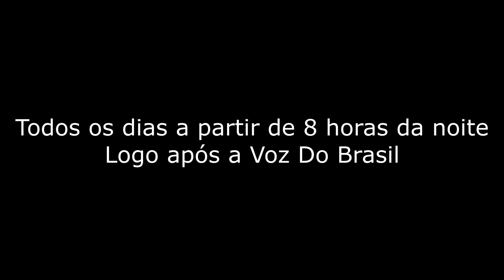Ritmos da Noite - RBN FM 93.5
Todos os dias a partir de 8 da noite na RBN FM 93.5